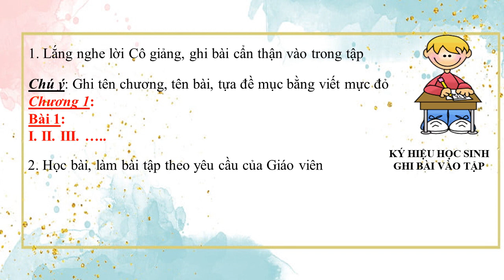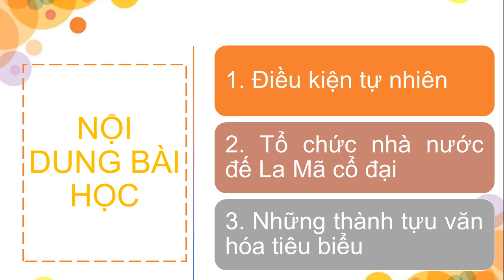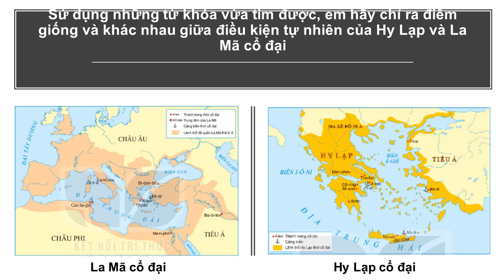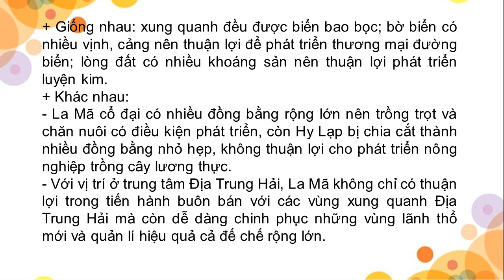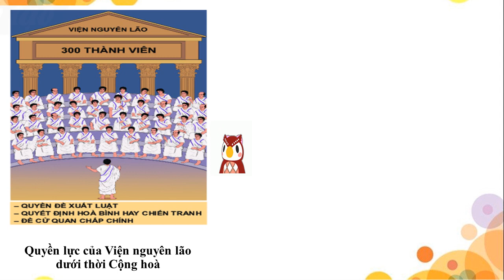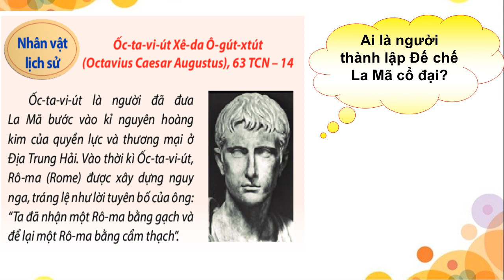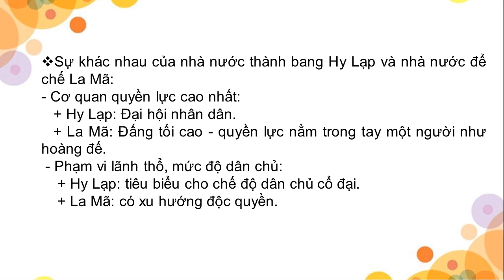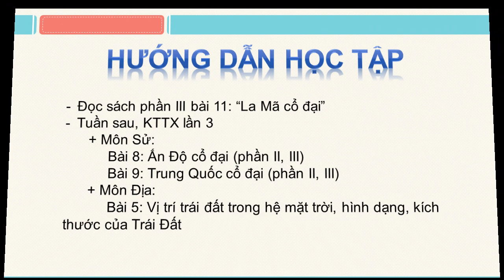LỊCH SỬ-ĐỊA LÝ 6 (Tuần 11 / HK1) - Phần LỊCH SỬ - Bài 11: LA MÃ CỔ ĐẠI